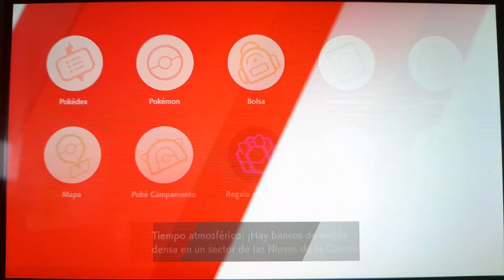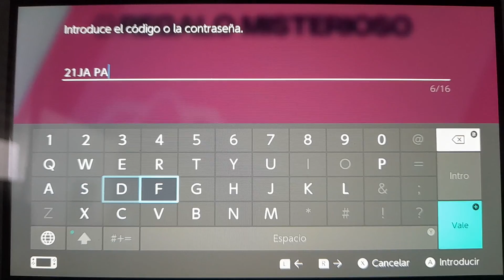Evento de Sableye por torneo nacional de Japón por código 21JAPANCHAMP10N | Pokémon Espada ⚔ 2022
Durante todo este fin de semana, por el torneo internacional, van a dar un Sableye especial al nivel 50 a través de código en todo el mundo para Pokémon Espada y Pokémon Escudo con motivo del campeonato nacional de Japón, el código es el siguiente:

21JAPANCHAMP10N

El código es región libre/region free, es decir, puede usarse en cualquier pais, del 11 hasta el 12 de junio de 2022.

Los movimientos son los siguientes:

Sorpresa.
Último lugar.
Juego Sucio.
Truco.

Disfrutenlo!!!